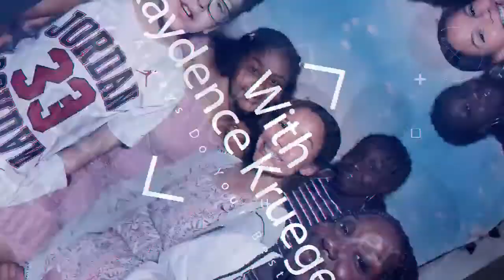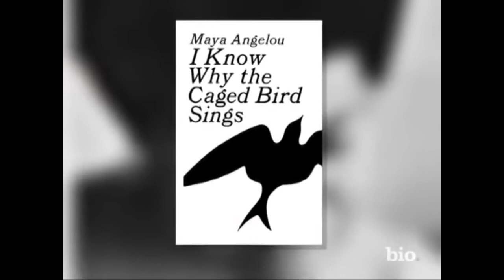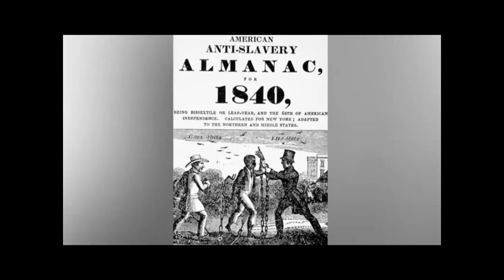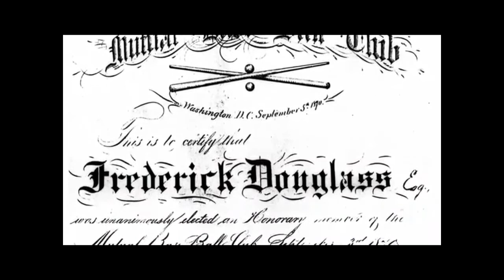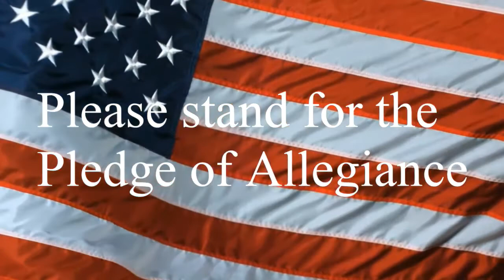2 19 20 this one